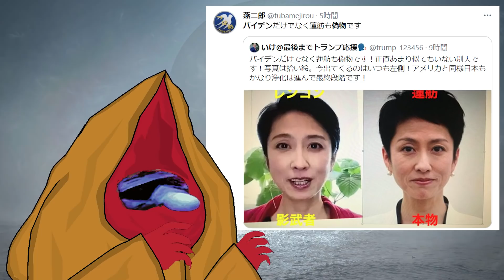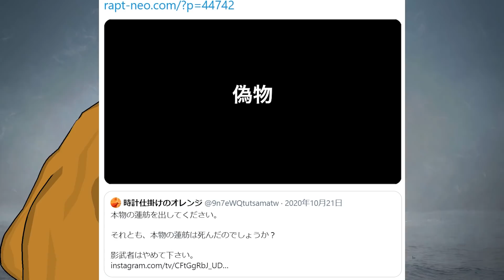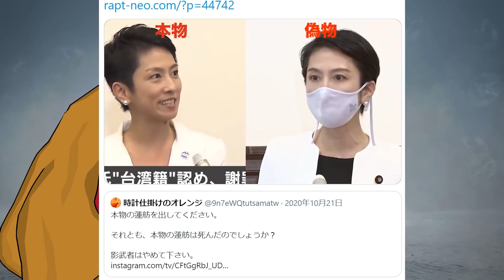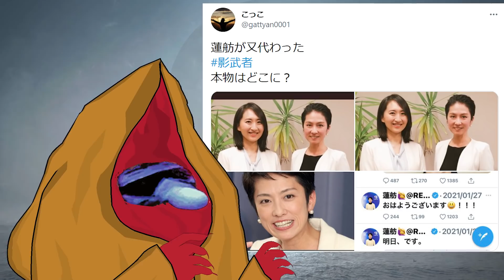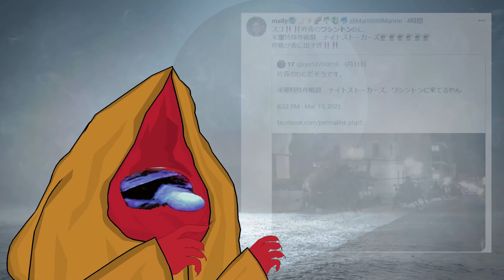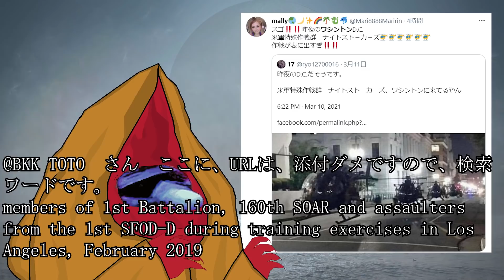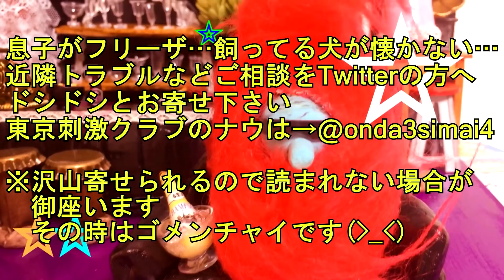蓮舫の影武者レンコンというのは本当に実在するのかを検証＋反省会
時計仕掛けのオレンジ